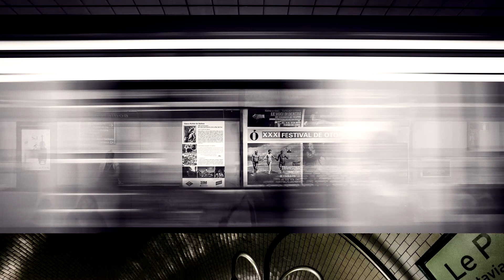Nostalgic Retro Future - Metro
説明
“Metro” by Nostalgic Retro Future